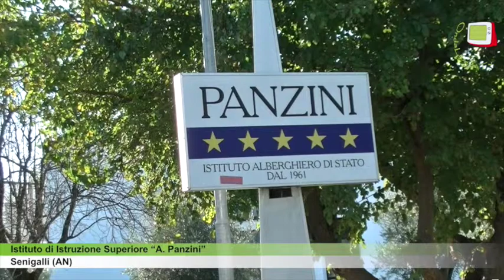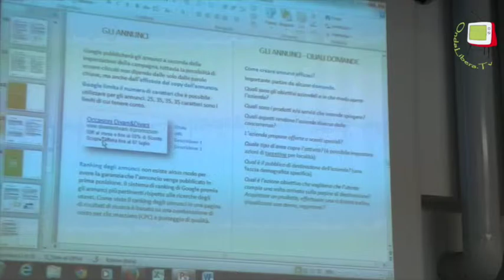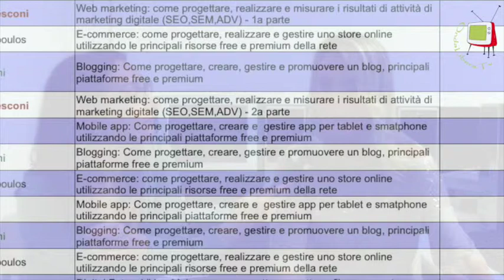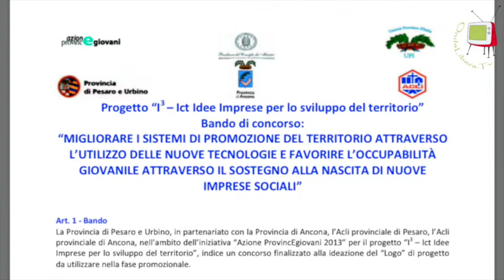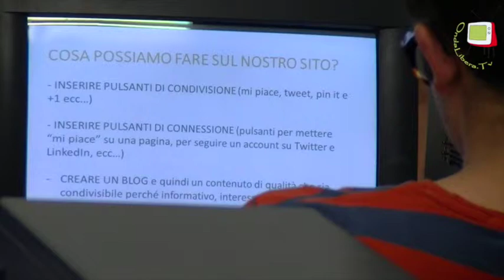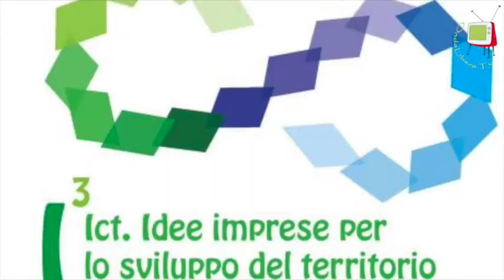Senigallia (AN) – Giovani e imprese sociali per lo sviluppo del territorio.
Il progetto “I3 – Ict Idee Imprese per lo sviluppo del territorio” ha coinvolto le province di Pesaro e Urbino e di Ancona insieme alle ACLI provinciali e diversi istituti superiori. Iniziato nel settembre 2013 e ancora non ultimato, ha lo scopo di “migliorare i sistemi di promozione del territorio attraverso l’utilizzo delle nuove tecnologie e favorire l’occupabilità giovanile attraverso il sostegno alla nascita di nuove imprese sociali”. Ne parlano tutor e docenti del progetto, insieme ad un alunno del V anno dell' I.I.S. “A. Panzini” di Senigallia.